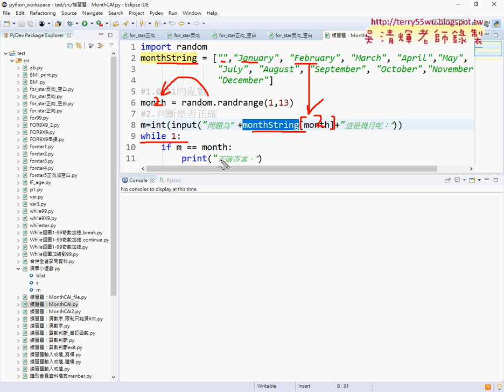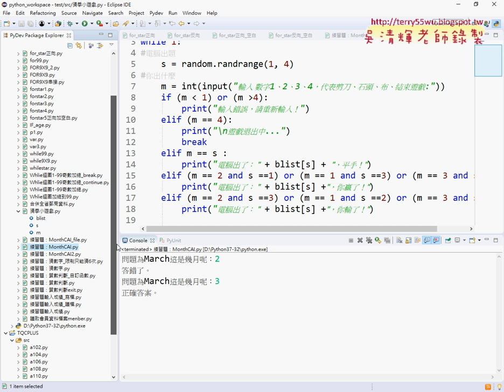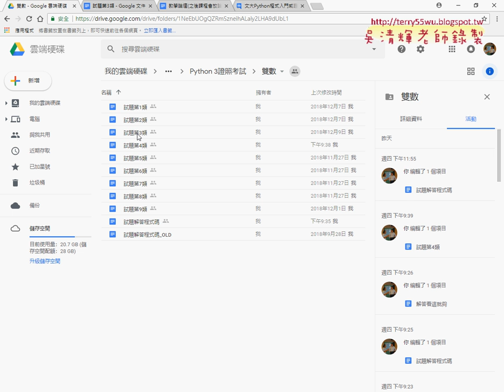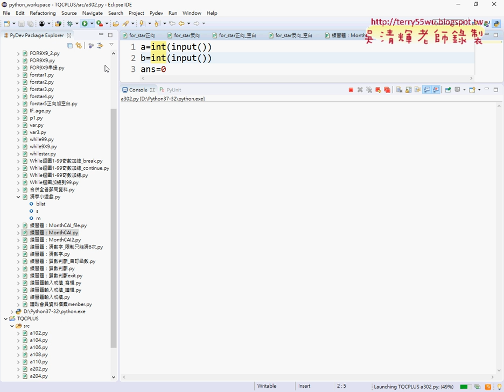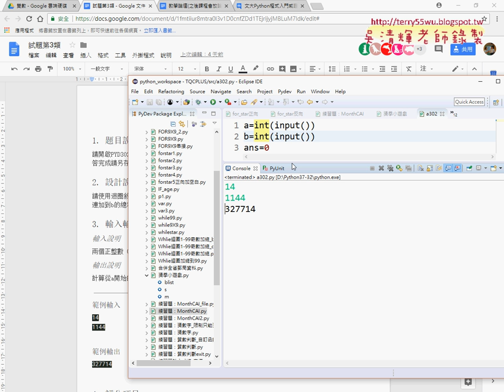01 重點回顧與證照302題